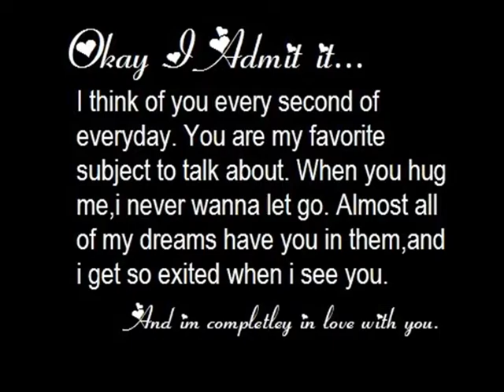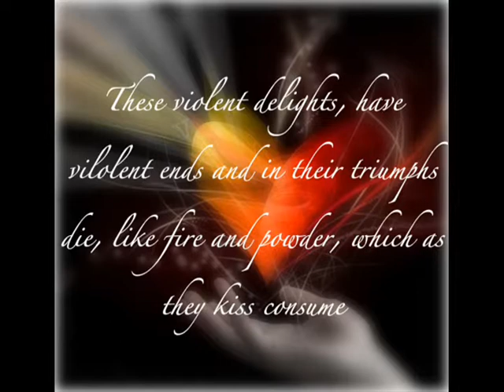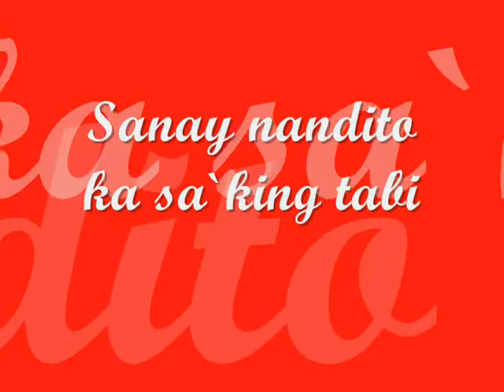Pusong Ligaw With Video